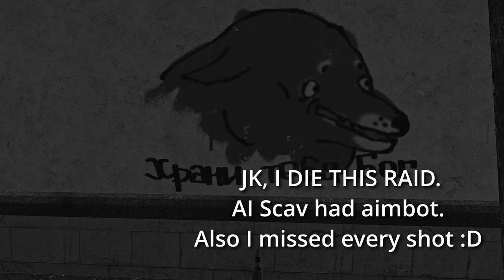PPSh-41?! THE PP - Escape From Tarkov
Everything you need to know about the PPSH-41 7.62x25 SMG in Tarkov. Just use LRNPC for the ammo... Trust it, respect it, worship it... this gun slaps.
This video took me a few weeks to make... hope you all enjoy it! RESPECT THE PP.

Intro - 00:00
Raid 1 "One PP Many  Chads" - 00:50
Raid 2 "Biggest PP on Reserve" - 06:21
Just Me and my PP - 11:51
Outro - 13:21

Music by Karl Casey @ White Bat Audio - his music is insane check it out!

Message me in discord, comment or email. Any feedback or ideas would be great!

Escape from Tarkov is a hardcore and realistic online first-person action RPG/simulator with MMO features, developed by Russian Saint-Petersburg-based game developer Battlestate Games. Set in the fictional Norvinsk region located on the frontier between Russia and Europe, the metropolis of Tarkov was plunged into anarchy thanks to the Contract Wars. What was once a bustling city, is now roamed by rivalling scavenger gangs, former private military forces and black ops units. Between them all, there's you, your stash, and the escape back to the free world from the depths of Tarkov.